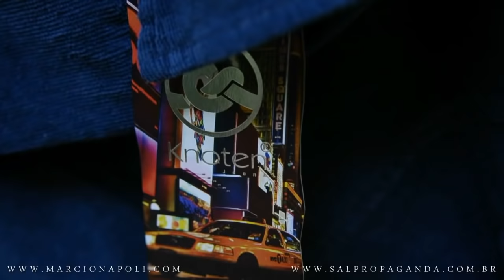Knoten Jeans - Marcio Napoli photography (shot on Nikon D700)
Link para novos episódios do canal.

Knoten Jeans

Encante-se com a produção conceitual realizada pela Sal Propaganda e Crafter Studio, para a Knoten Jeans.

Criação: Leandro Sabino (Potter) . Letícia Andressa

Mídia / produção: Jorge Manfrini

Atendimento: Leandro Sabino (Potter)

Fotografia e tratamento digital: Márcio Napoli  @marcio_user

Modelos: Filipe Berto . Amanda Pickler / DN Models

Produção de moda e make: Pietro Fernandes

Hair: Everton Melo

Produção de cenário: Luana Buzzi

Assist. de fotografia: Rita Schlingmann

Video HD: Paulo Roberto Leite / Tática Video

Aprovação: Levi . Luis

moda . publicidade